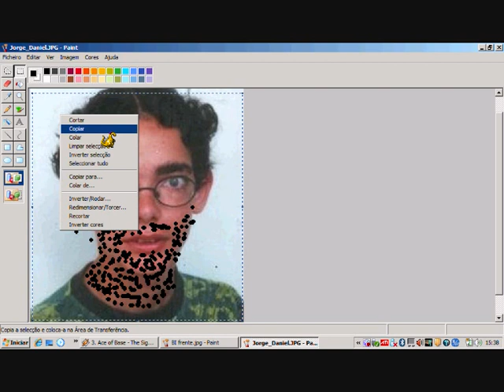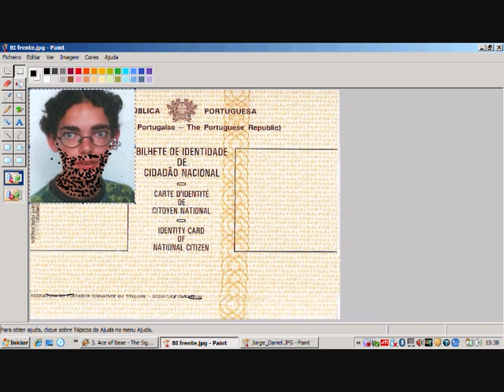Jorge Daniel PC - O BI Novo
Ora vejam aqui como é que o Jorge Daniel falsifica um documento de identificação.